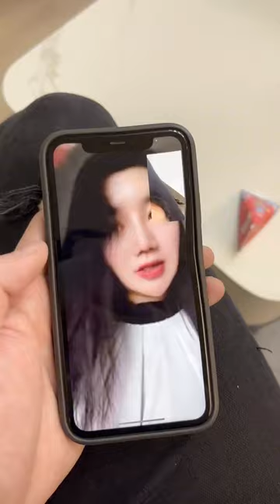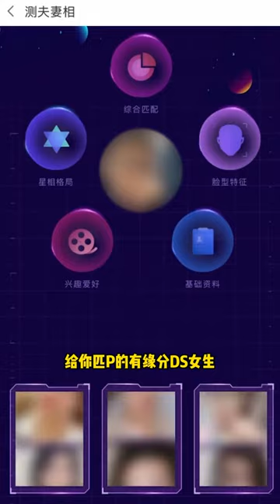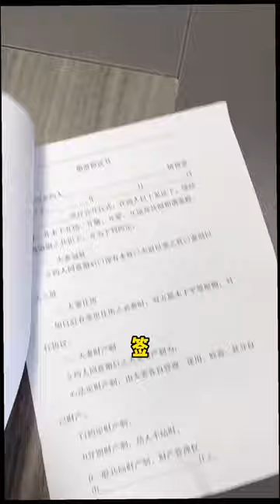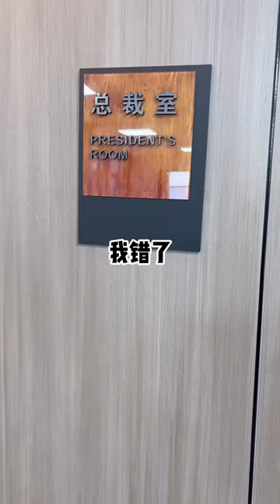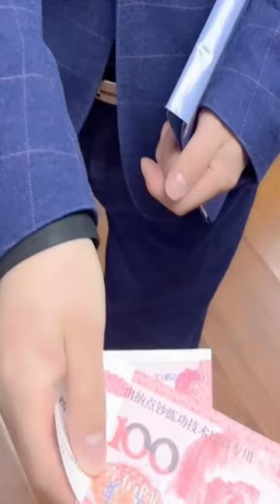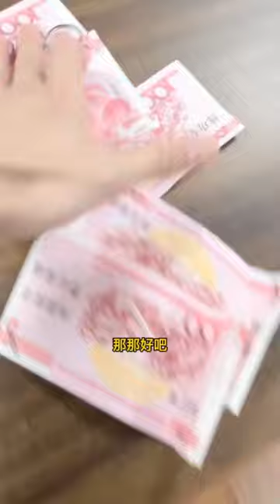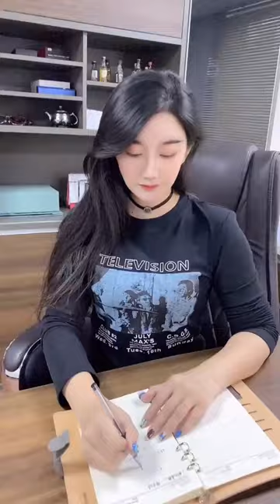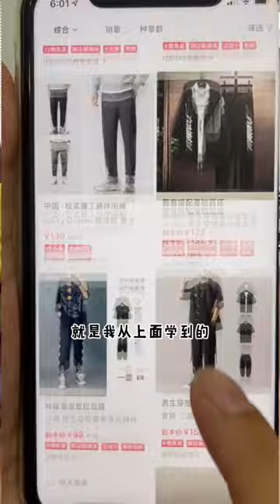馬經理在公司耀武揚威，結果美女老闆發現了，直接撤銷他的職位當保安…【劉可愛】